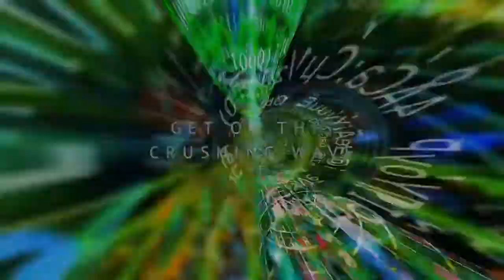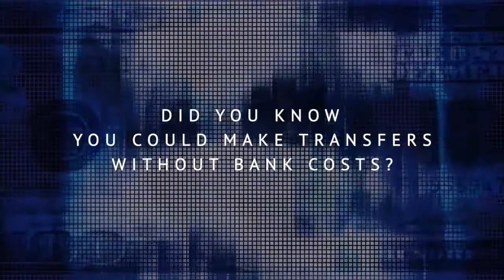What is Firstcoin Club